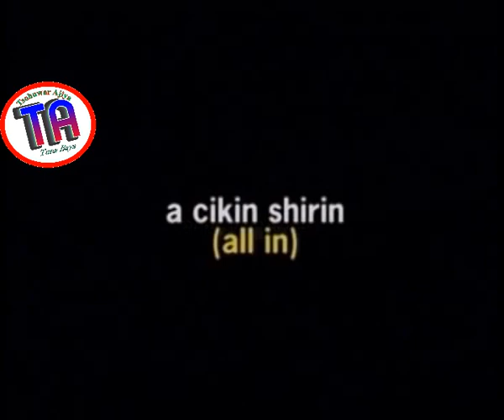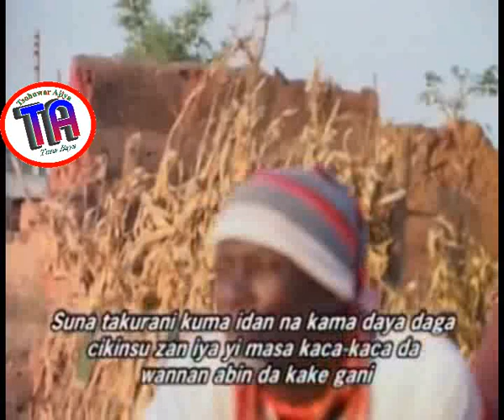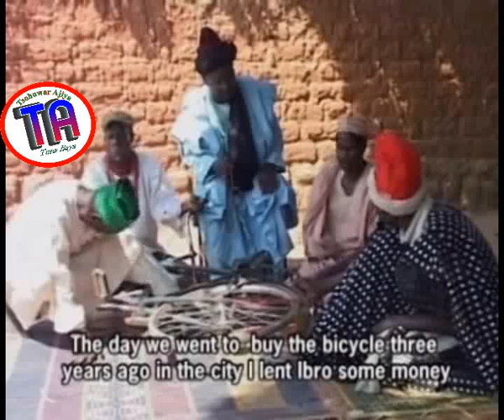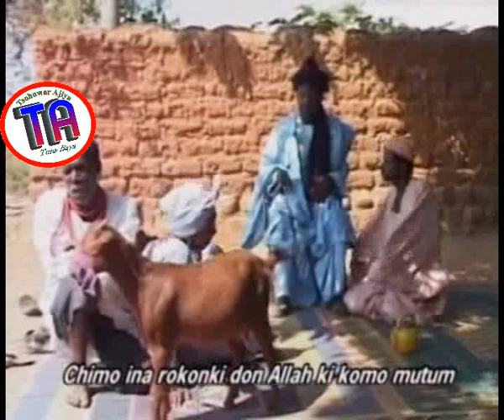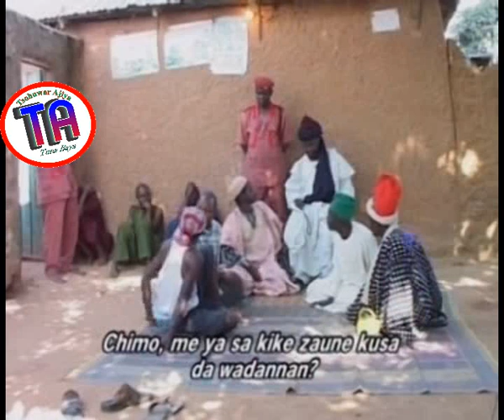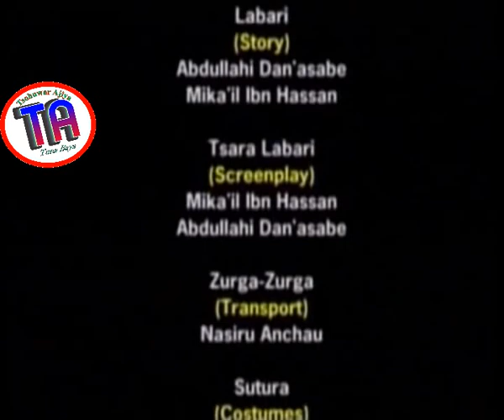| Rikita-Rikita | 2007 Hausa Film |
An entertaining, comedy and educative film. It centred on life, inter-relationship and complex part of life. FDrom the stable of Prime Studios, Abuja.